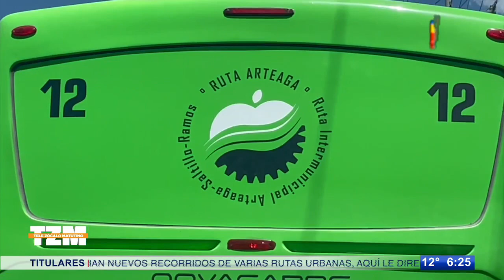Si circulará ruta Arteaga; ofrecen tarifa de cinco pesos solo por hoy